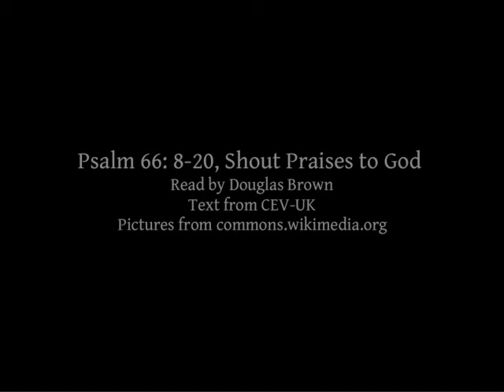Psalm 31:1-5,15 16 | A Prayer for Protection | Lectionary bible reading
Psalm 31:1-5,15-16, A Prayer for Protection